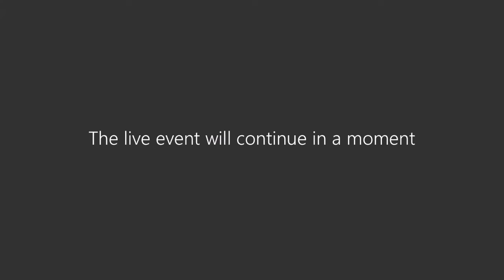Paula Reyes en KOSMETAI: Dulce Salado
Dulce salado: la paradoja de los ingredientes en la cocina y pastelería
Paula Reyes, egresada  y docente de LCI Bogotá nos trae un taller con dos tipos de preparaciones de dulce y sal con algunas técnicas de uso del hojaldre muy interesantes.